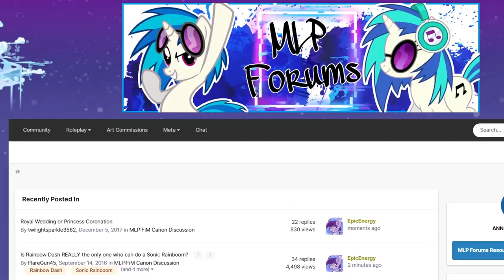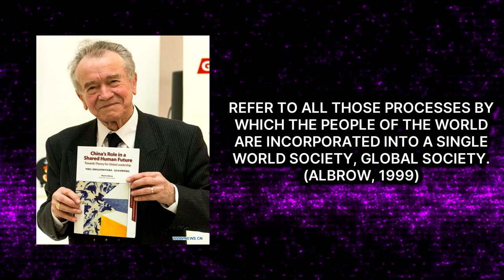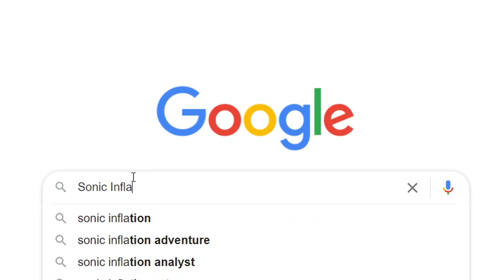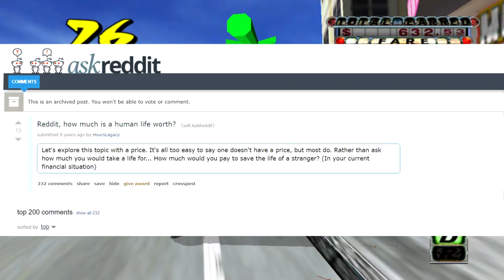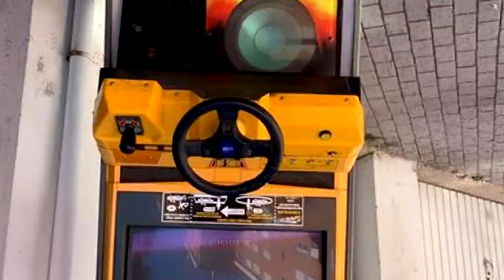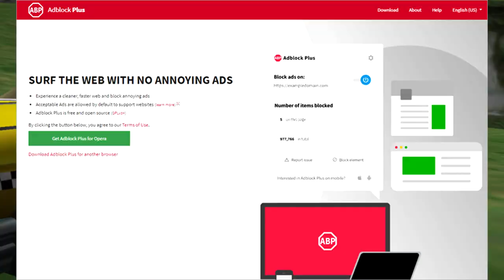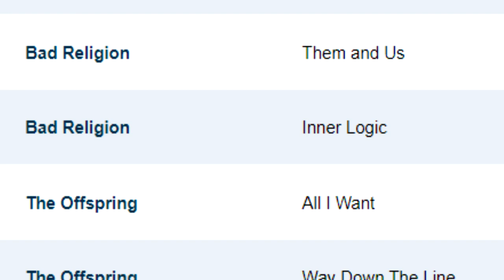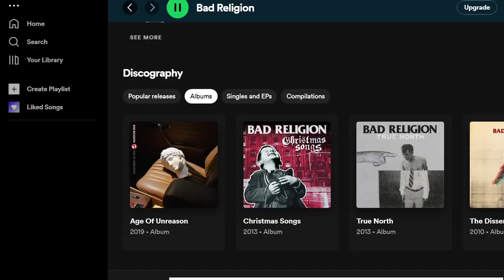Crazy Taxi: A Political Critique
Ya know what's pretty darn American? Capitalism, irresponsible freedoms, and paternalism. As your typical Amerifat, that's some of my favorite stuff in the world. So seeing all of those things represented in full by the hit Arcade Game Crazy Taxi gets me pretty darn stoked! Take a listen to me analyzing the arcade game Crazy Taxi and it's political connotations!

Photo credits of me to my gf. She said I have to credit her.